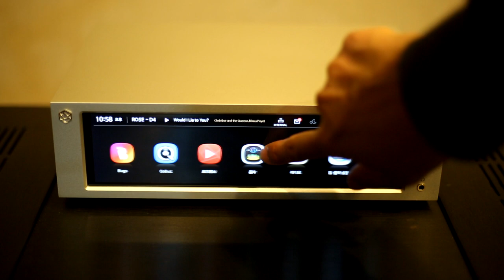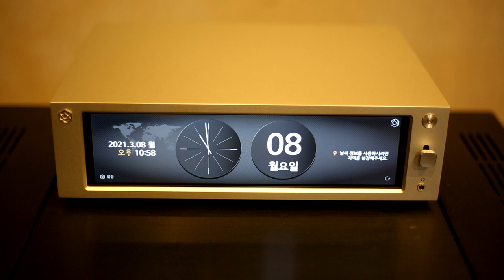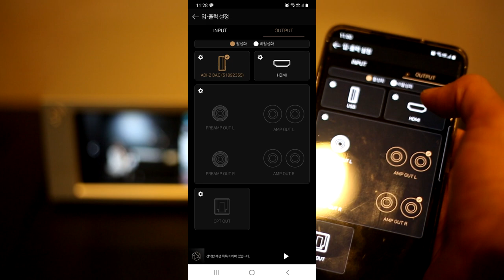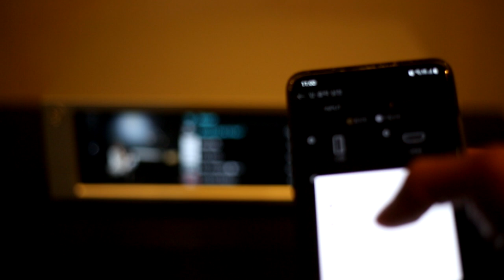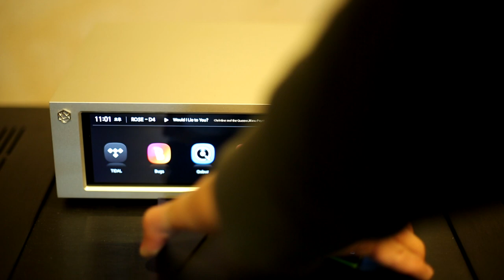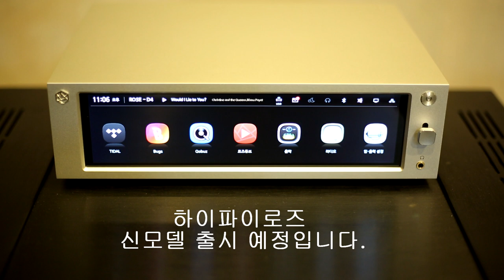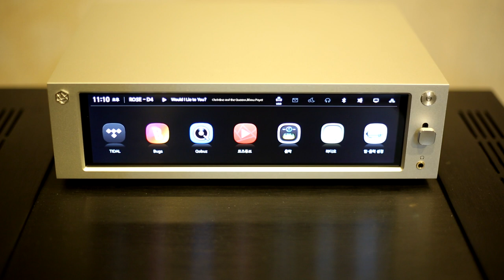네트워크 플레이어 하이파이로즈 RS201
하이파이로즈 RS201  올인원(네트워크 플레이어)  만족합니다.
기능, 성능, 완성도, 디자인, 편의성, AS, 가격까지 종합적으로 좋은 성능입니다. 다만 올인원이라 앰프와 음질은 아쉬웠습니다.